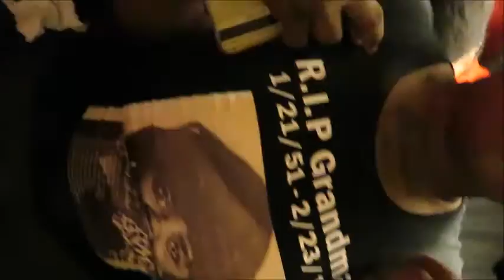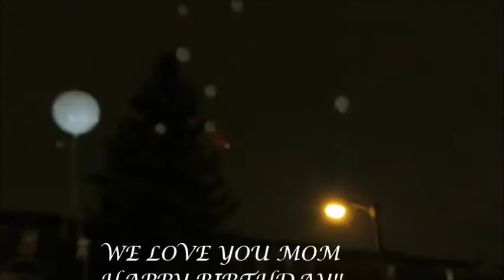First annual love day vlog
Watch how we celebrate life and love! Our first annual Day of Love celebrating my mother in law Juanita Bey ! We love and miss her dearly!